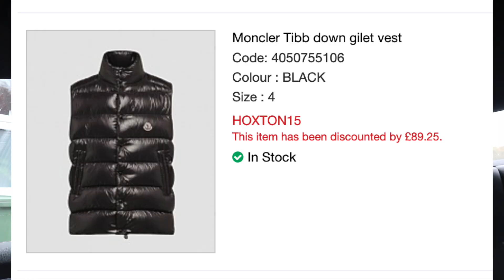CRAZY CODE FOR CANADA GOOSE OR MOOSE KNUCKLES WON'T FIND THIS ANYWHERE ️‍🔥️‍🔥